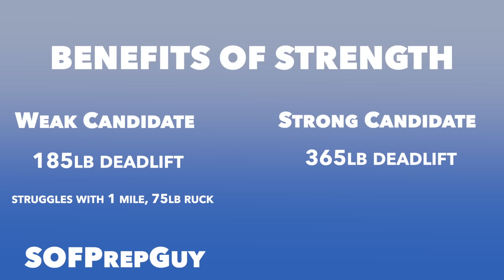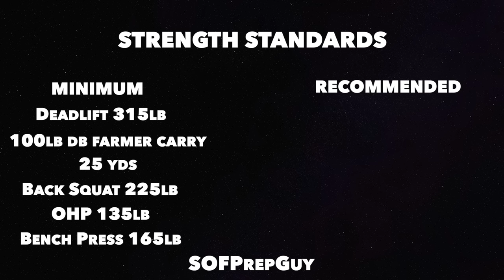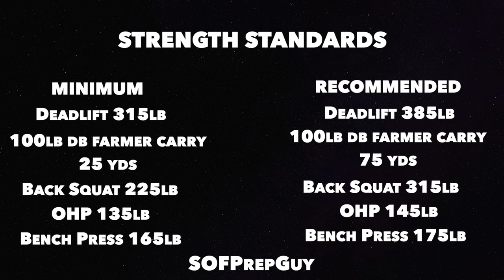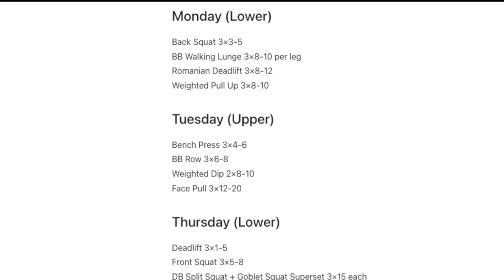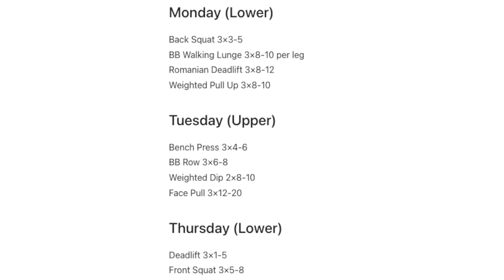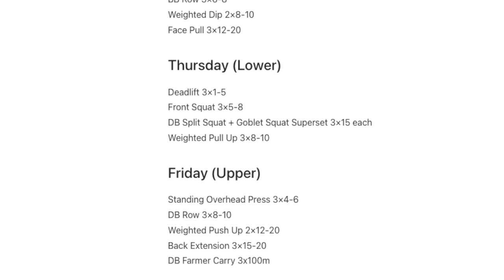BEST WEIGHT LIFTING PROGRAM FOR SPECIAL FORCES | SEAL, GREEN BERET, RANGER, PJ TRAINING TIPS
Regardless of which special operations career path you aspire to join - whether it’s Navy SEALs, Green Berets, Army Rangers, or Air Force PJs, the process will be long and grueling. To be successful, candidates must be in peak physical shape across the full spectrum of fitness - a big base of strength for carrying heavy loads, muscle mass for injury prevention to enable that strength, muscular endurance to perform repeated bouts of exercise, and endurance to run and ruck for miles.

Video Chapters:
0:00 - Introduction
0:34 - The WEAK candidate
1:44 - The STRONG candidate
2:15 - The benefits of strength
2:53 - Strength standards for SOF
4:40 - Foundational exercises
5:40 - Strength training program for SOF
5:47 - Day 1 (Lower)
6:13 - Day 2 (Upper)
6:41 - Day 3 (Lower)
7:13 - Day 4 (Upper)
7:51 - Conclusion

Whether a candidate is training for BUD/S to become a Navy SEAL, or Air Force Special Warfare Candidate Course to become a Pararescueman (PJ), Combat Controller (CCT), Special Reconnaissance Operator (SR), Special Tactics Officer (STO), Combat Rescue Officer (CRO), or going to selection to become a Marine MARSOC Recon/Raider, or even preparing for the long walk to join CAG/DELTA, they will be surprised to learn these statistics.